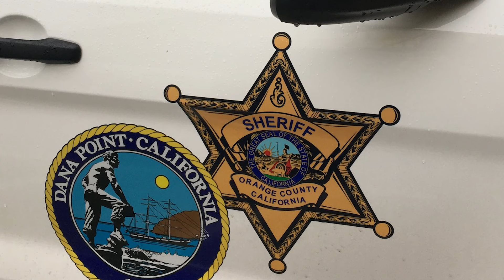Lén cài máy quay trong nhà vệ sinh, cựu giáo viên ở Irvine lãnh 17 năm tù📺Tin Địa Phương Tối 18/09